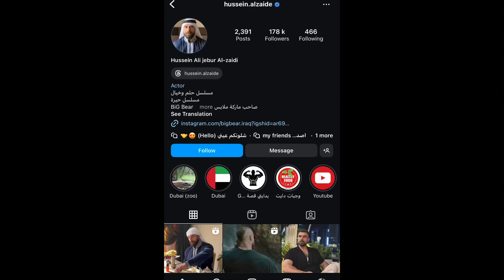HUSSEIN ALI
Bodybuilder: hussein.alzaide
Narrator: Amir Toheed Shah
Editing app: CapCut

Note:

This video is in English language and we have used music from YouTube library

we make these videos to motivate people and inspirate them for better workout.If Any owners of the content would like us to remove the picture, we have no problem with that and will do so as fast as possible.please email us if you have any concerns at.